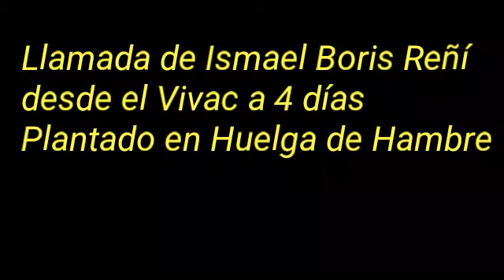Llamada de Ismael Boris Reñí desde el Vivac a 4 dias plantado en Huelga de Hambre SD 1